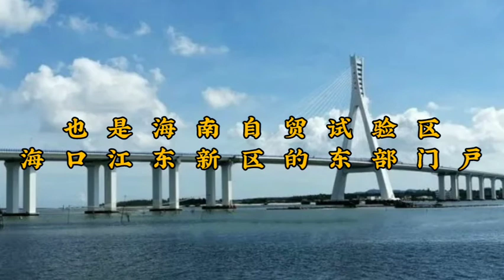每日一景 海文大桥 朗读 符史东